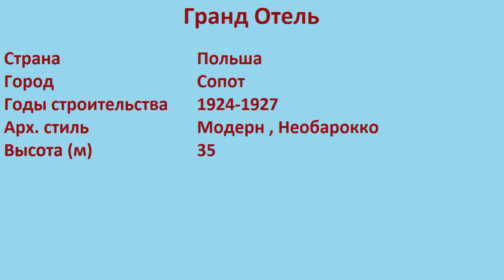Гранд Отель (Сопот)